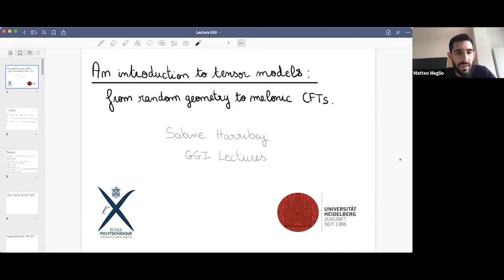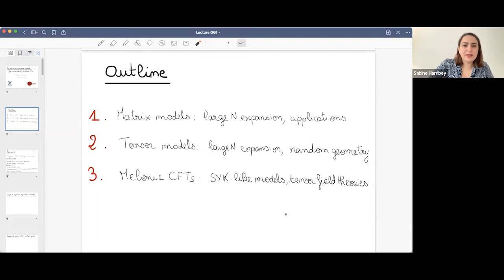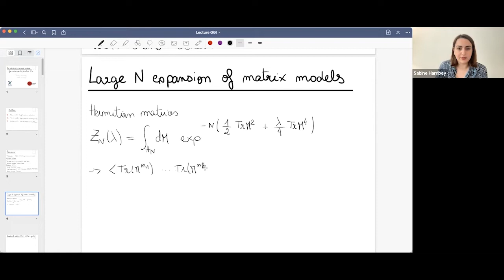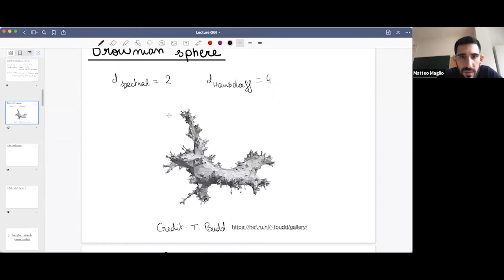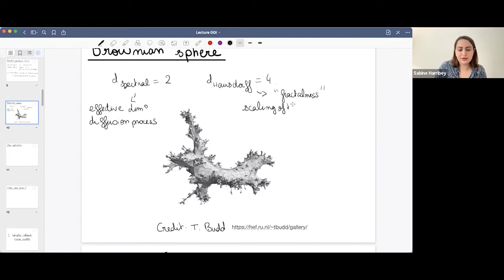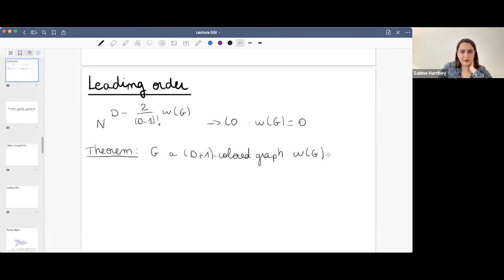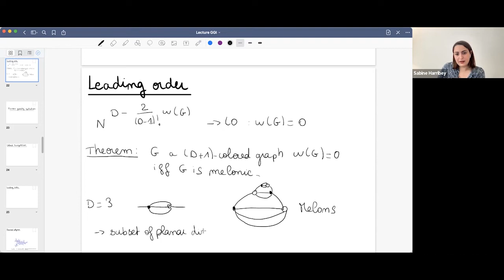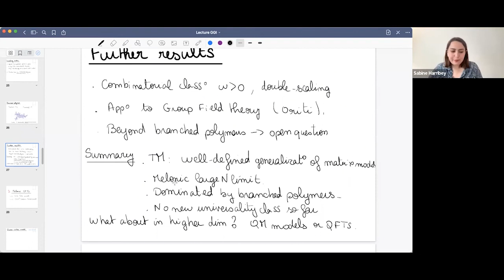THLYR - Sabine Harribey (Ecole Polytechnique, CPHT and U. Heidelberg, ITP) - Lecture I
Speaker:
Sabine Harribey (Ecole Polytechnique, CPHT and U. Heidelberg, ITP)

Title:
An introduction to tensor models: from random geometry to melonic CFTs -
2h

Abstract:
Tensor models are particularly interesting due to their melonic large-𝑁 limit which is richer than the large-𝑁 limit of vector models but simpler than the planar limit of matrix models. Tensor models were first introduced in zero dimension in the context of random geometry and quantum gravity. They were then extended to quantum mechanical models in one dimension as an alternative to the Sachdev-Ye-Kitaev model without disorder. Finally, they were generalized in higher dimensions as toy models for strongly-coupled QFTs. In this context, they give rise in the infrared to a new kind of conformal field theories analytically accessible, called melonic CFTs.

In these lectures, after reviewing the large-𝑁 expansion of matrix models, I will introduce tensor models and derive their melonic large-𝑁 limit. In both cases, I will present some applications to random geometry and quantum gravity. The second part of the lectures will focus on melonic CFTs. In particular, I will review the bosonic long-range 𝑂(𝑁)3 model giving rise at large 𝑁 to a unitary CFT in the infrared.

Speaker: Sabine Harribey (Ecole Polytechnique, CPHT and U. Heidelberg, ITP)